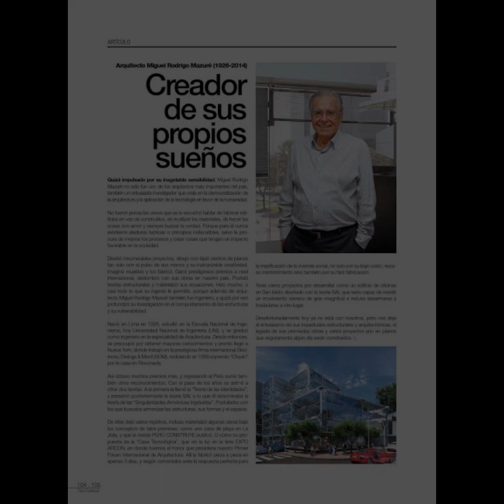Miguel Rodrigo Mazuré - Vida y obra.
En este video se habla sobre la vida y trayectoria de Miguel Mazuré, siendo un breve recorrido a lo largo de su biografía explicando sus ideales.